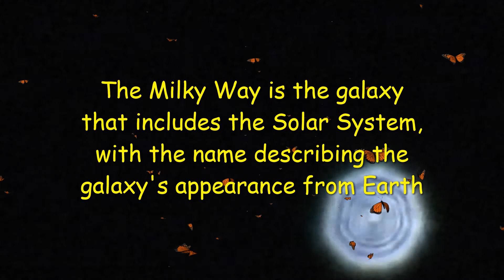Subtle body of Milky Way # 197